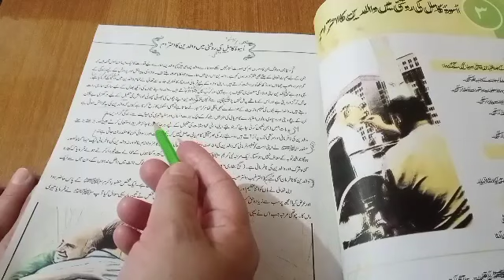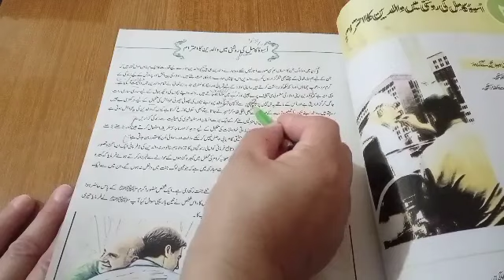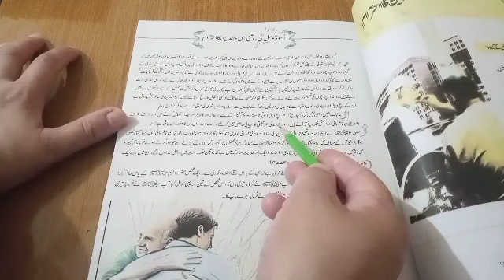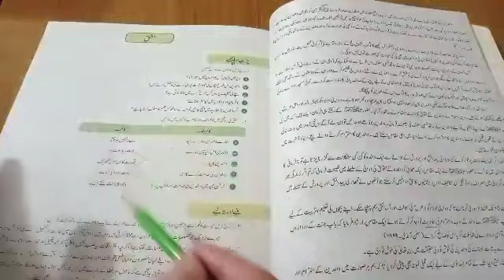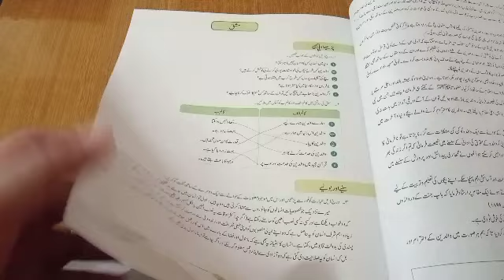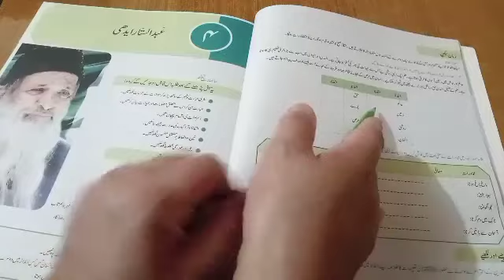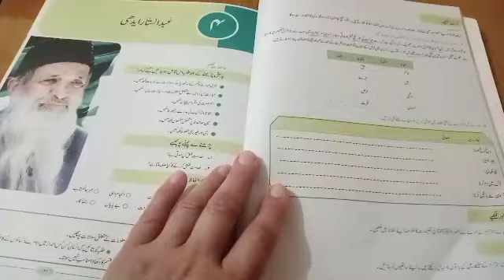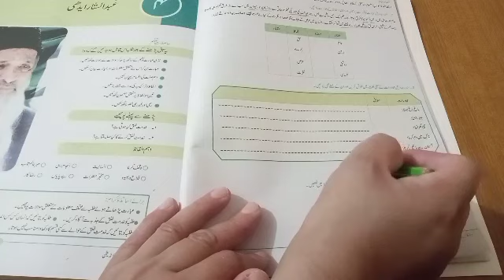Urdu Class 8 Chapter 3 Complete Exercise NBF | اسوۂ کامل کی روشنی میں والدین کا احترام